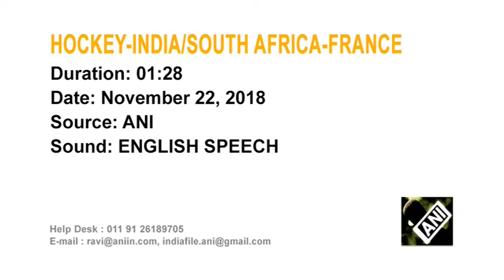23 Nov, 2018 - France, South Africa men’s hockey teams arrive in India for World cup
23 Nov, 2018 (ANI) - France, South Africa men’s hockey teams arrive in India for World cup